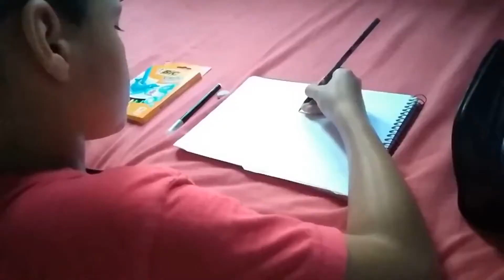BOM DIA FAMÍLIA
FAMÍLIA BEZERRA.